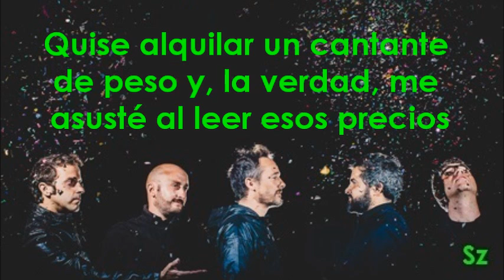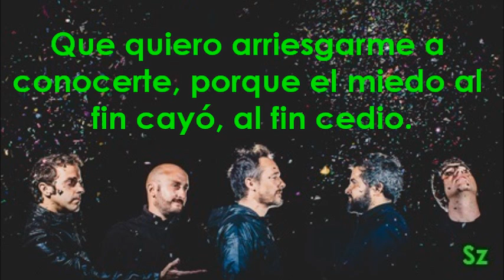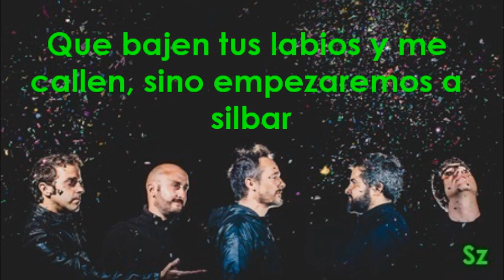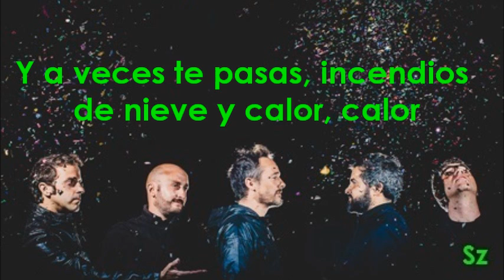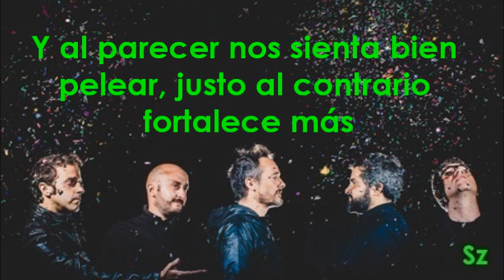Love of Lesbian - Incendios de Nieve (Letra)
INCENDIOS DE NIEVE
Ya ves, soy un loco y son más de las tres,
ya sé que está mal romper ventanas de un bloque
para encontrarte y decirte "no habrá más reproches".

Intento mostrarte que lo mío es real,
quise alquilar un cantante de peso
y, la verdad, me asusté al leer esos precios.

No serás capaz de odiarme,
tan sólo quería ilustrar
que quiero arriesgarme a conocerte
porque el miedo al fin cayó, al fin cedió.

Tú mira hacia abajo, llevo una banda especial,
doscientos sonámbulos que silban de miedo,
flautistas morenos y seis timbaleros, dos mancos
y espectros de noche que encontré en la ciudad,
como este anormal con un didgeridoo negro,
mal ventilado y peor de los nervios que yo.

si lo he empeorado aún más
que bajen tus labios y me callen,
sino empezaremos a silbar.

Por si alguien aún duerme,
incendios de nieve y calor, calor,
a veces te pasas, incendios de nieve y calor, calor.

Y al parecer nos sienta bien pelear,
justo al contrario, fortalece más.
Supera esto, no serás capaz,
no ...